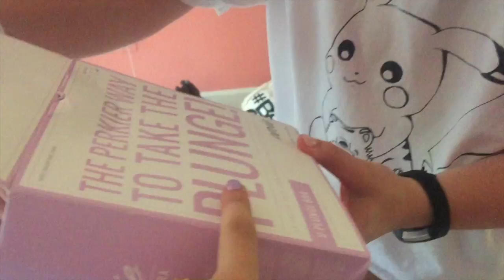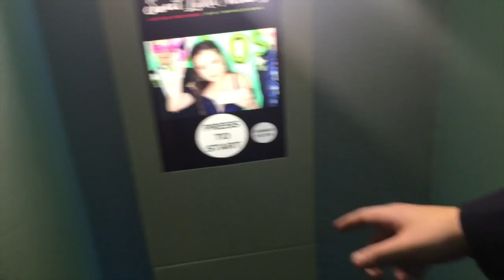Junior Prom 2017 w/ mah hot tamales VLOG 1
prom was p cool